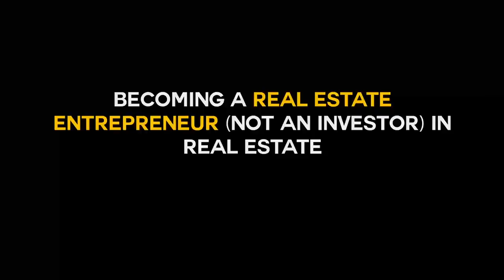It’s never slow if you’re constantly evolving and making moves | In The Life 82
“It’s never slow if you’re constantly evolving and making moves.” ITL 82  🚨Success From Scratch™ Summit LIVE 2018
📆 When: September 14 - 15, 2018
📍Where: Aloft Milwaukee Downtown 1230 N Old World 3rd St, MILWAUKEE, WI 53212

Success From Scratch™ Summit LIVE 2018

You'll learn how to:

Overcome "opportunity shock" and scale on business opportunities.
Free yourself from the 9-5 grind in less than a year with my Success From Scratch™ blueprint
Close deals and leverage opportunities that you previously left on the table.
Execute the Single Family Triad™ of wholesaling, rehabbing, and holding rentals...(all without using your money or credit.)
Plus more!

Success From Scratch™ Summit LIVE 2018 - September 14 & 15, 2018

(Lock 🔒 in your seat.)

🏠If you’re serious about:

1. Creating complete Financial freedom for you and your family
2. Becoming a REAL ESTATE entrepreneur (not investor) in Real Estate
3. Quitting your job and becoming your own boss and do what you want, whenever you want…

Start by receiving my book (FREE)….just pay shipping & handling (Retail value $19.99 on Amazon w/over 200 VERIFIED reviews)

About NICK RUIZ:

Nick Ruiz is a TWICE self-made Real Estate Entrepreneur who has created massive success. (Even out of bankruptcy.)
After building a million dollar empire in his early twenties, the economic bust of 2008 crushed him, despite bankruptcy Nick has achieved financial freedom TWICE through his unique Single Family Triad™ method with real estate (since 1999.)

Nick Ruiz has been featured in Entrepreneur magazine and top-ranked podcasts including, EOFire, Eventual Millionaire, and Self-Made Man to name a few.

Bottomline, after achieving success twice Nick Ruiz understands the science of creating SuccessFromScratch and he teaches people across the globe how to gain financial freedom through real estate entrepreneurship.

Music credits 🎶

1). Joakim Karud - Looking To The Sky

2. DJ Quads- Always

★☆★ For LIVE Streams & Behind the Scenes  ★☆★

In The Life
Alpha Home Flipping
Flipping Houses
real estate
real estate rehabbing
Real Estate Success
Entrepreneurship
Entrepreneur
investor
Wholesaling
Home Investing
home flipping
home flipper
house flipping
house renovation
house flipper
how to flip houses
Hoarder house
Flip Houses
Flipping This House
Flip This House
Fixer Upper
Signed Offer
Single Family Triad
Single Family Homes
Success
Success From Scratch
Rehab Property
Rehabbing Property
Rehabbing houses
Make money flipping houses
motivated seller
I flip houses

ــــــــــــــــــــ

ــــــــــــــــــــ